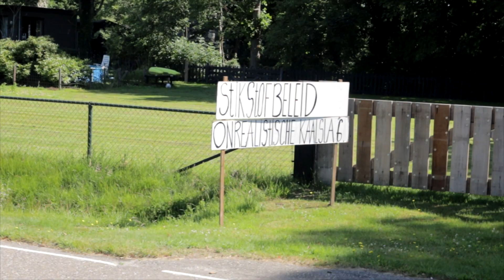Ook Edese boeren zijn bij groot protest in Stroe (XON Nieuws)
Op woensdag 2 juni verzamelden boeren uit de gemeente Ede zich in Bennekom om gezamenlijk naar Stroe te reizen om daar te demonstreren tegen de stikstofplannen. Iets wat volgens hen hard nodig is. Nadat de groep compleet was, vertrok de colonne naar Stroe. Langs de weg waren er veel steunbetuigingen voor de boeren te zien. Door de drukte stonden de tractoren vaak stil waardoor ze pas om half 1 in Stroe aankwamen. Ook daar was het druk. Er stonden veel mensen klaar om de demonstranten toe te spreken.